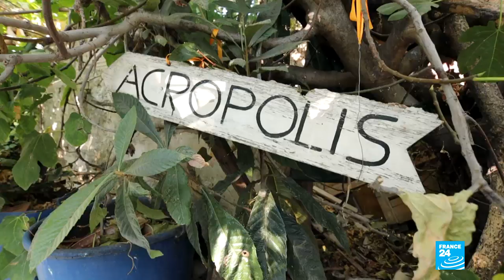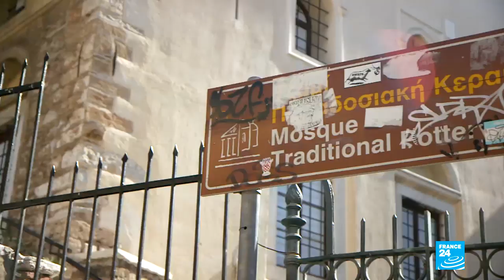Athènes des Arts avec Georges Corraface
Cette semaine, le Paris des Arts pose ses caméras à Athènes pour une émission spéciale. En compagnie du comédien Georges Corraface, nous partons à la découverte de cette ville millénaire qui émerveille par ses splendeurs architecturales mais aussi sa vie artistique bouillonnante... Rencontre également avec l'un des plus célèbres rockeurs grecs, Filippos Pliatsikas, qui nous parlera de ses derniers défis.